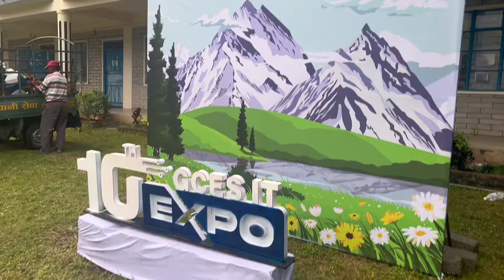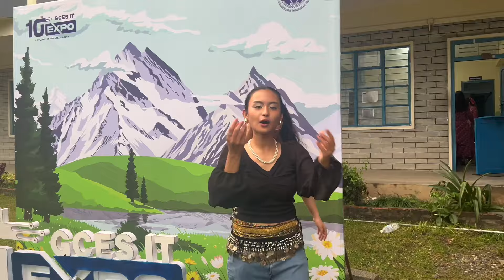Had To Wait For Hrs 🥲⛈️| College Program [ VLOG ] | *rain, dance, musical night & many more chaos*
Hello & Namaste everyone💖. Hope all of you are doing great !!
This video is all about my college program (10th GCES IT EXPO) held on 7th JUNE of 2024 .
& if you haven't watched the mini vlog from Day 1 , please go and check it out🤗 , here 👇🏻

THANKYOU !

further you can follow me on:-